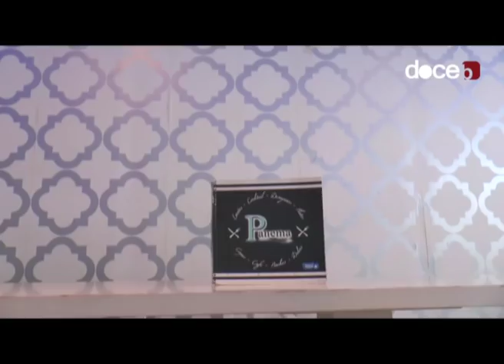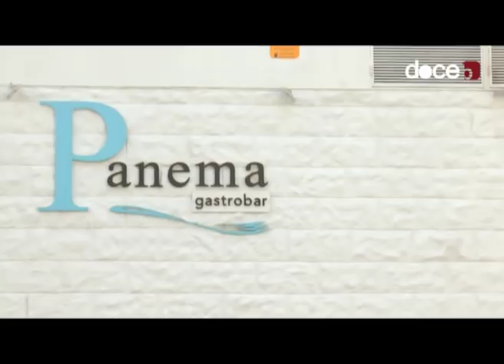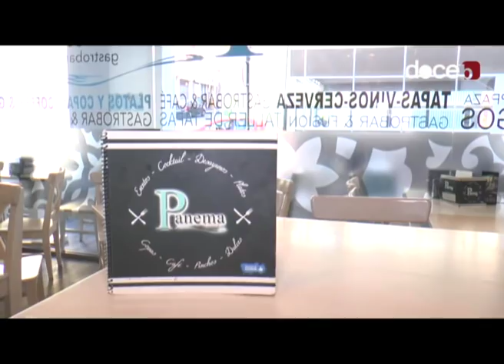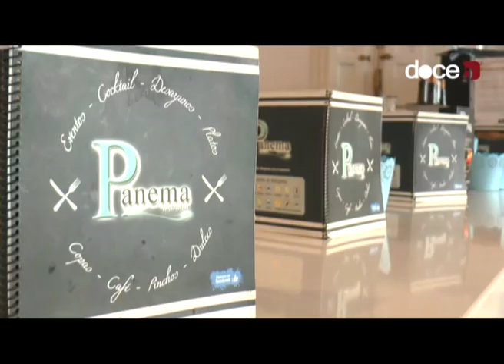Reportaje - XIII Jornadas Gastronómicas Las Conchas junto con Panema